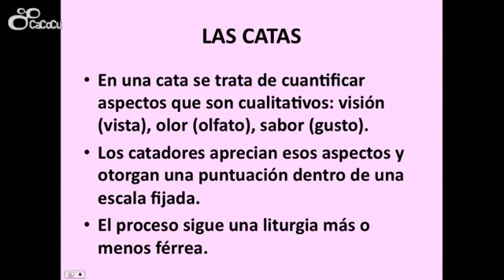Luis Balbuena Castellano "Matemáticas y vino"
- Luis Balbuena Castellano, profesor de matemáticas jubilado, ofrece una conferencia sobre el papel de las matemáticas en la cata de vino.